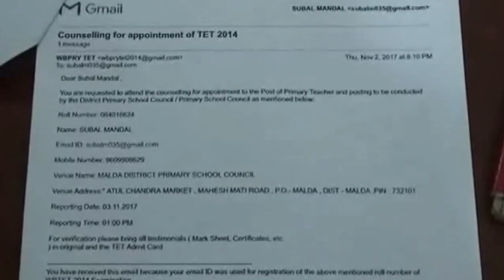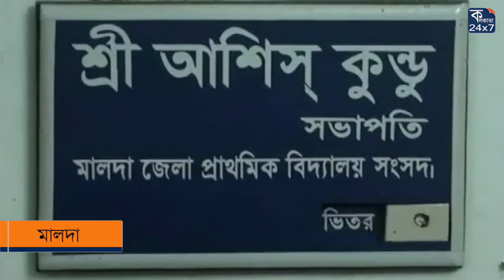মালদায় প্রাথমিক শিক্ষক পদে যোগ দিতে এসে পুলিশের হাতে ধরা পরলেন ৩ জন ভুয়ো চাকরী প্রার্থী